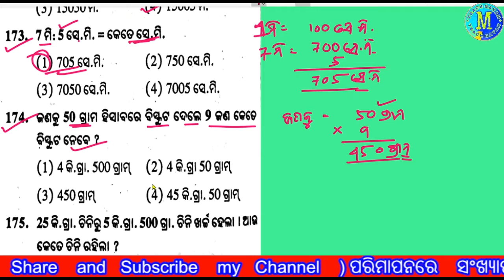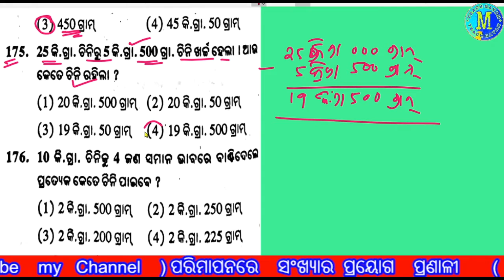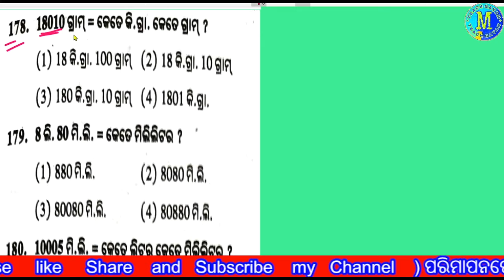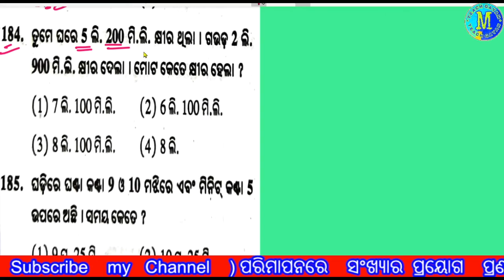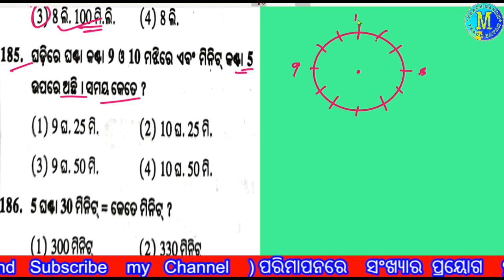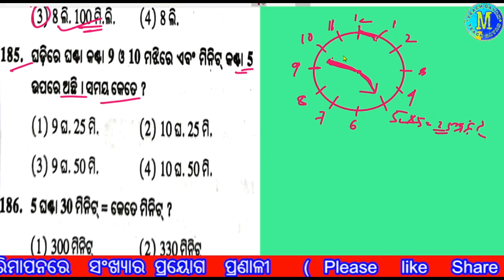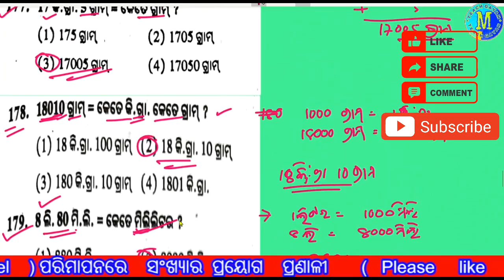ପରିମାପନରେ ସଂଖ୍ୟାର ପ୍ରୟୋଗ ପ୍ରଣାଳୀ || PARIMAPANARE SANKHYARA PRAYOGA PRANALI || PART 2|| CLASS 5TH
ପରିମାପନରେ ସଂଖ୍ୟାର ପ୍ରୟୋଗ ପ୍ରଣାଳୀ ,PARIMAPANARE SANKHYARA PRAYOGA  PRANALI
Quantitative methods of measurement

Examples of quantitative measurement methods include tracking logs, questionnaires, structured observation, knowledge and achievement tests, and physiological health status measures.